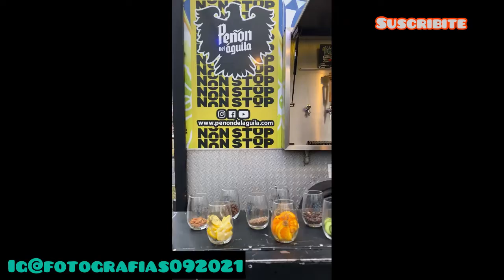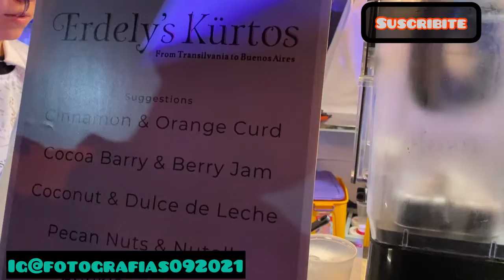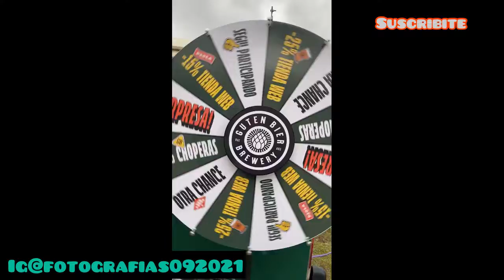Festival BIBA, parte II.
Te muestro un poco más de la gastronomía, cerveceria, y nuevos shows en vivo! Lado D, Los Totora!!!